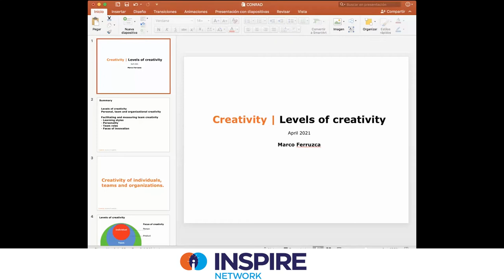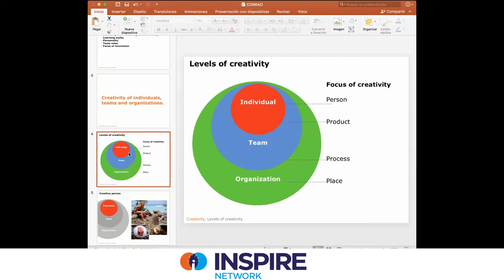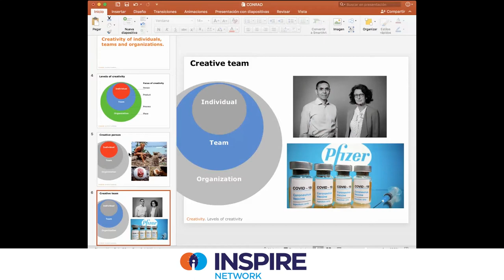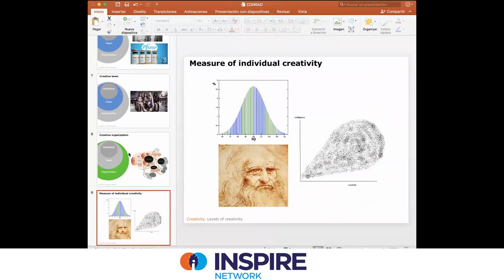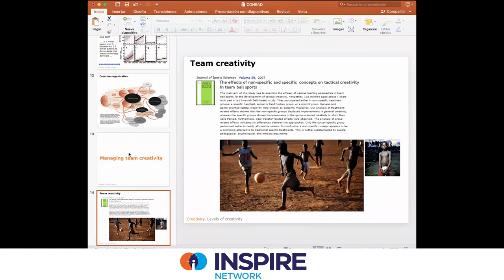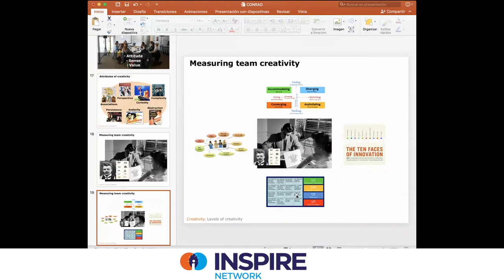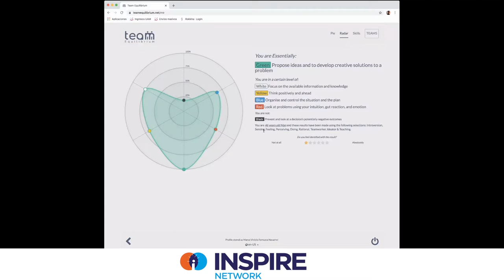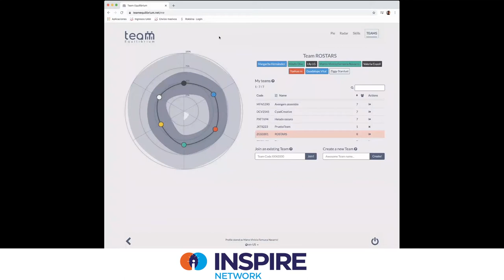Hints to foster creative teams and individuals in our organisations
Possibly many organisations are hiring creative thinkers and people who can work in teams. But the question of how those people can be managed to offer full potential and that they can foster creativity and generate competitiveness.
Dr. Ferruzca shares some hints. Many elements of how creativity can be fostered in teams and organisations with examples. But how can managers effectively measure creativity?
Inspire Network YouTube has various sections of discussions. You may want to visit and see them if you are interested. Let us also know if there are any other topics or inspirations that you would like to hear. Or if you would like to share as well.